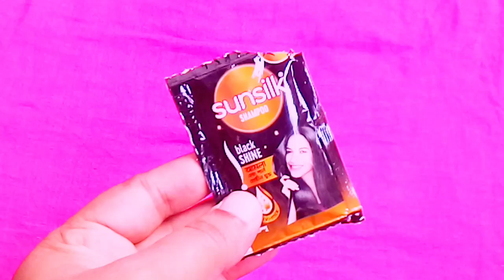মাএ ১দিনে হাত পা শরীরে য়েকেনো অংশ ধবধবে ফসা করার সহজ উপায়#skin whitening@skin glowing@sinthea tips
#@sintheatipsandvlog হাত পা ফসা করার সহজ উপায়#মুখের কালোদাগ দূর করার সহজ উপায়#মেছতা দূর করার উপায়#পায়ের কালোদাগ দূর করার উপায়

ভিডিও ভালোলাগলে লাইক কমেন্ট শেয়ার করে পাশে থাকবেন সব সময়